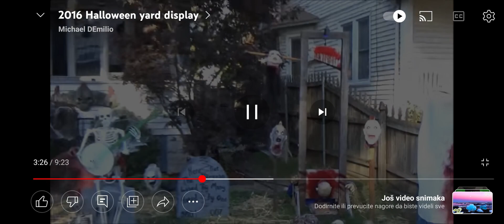Distortions Unlimted 2007 Head Coomping